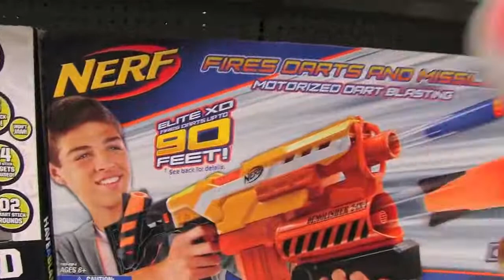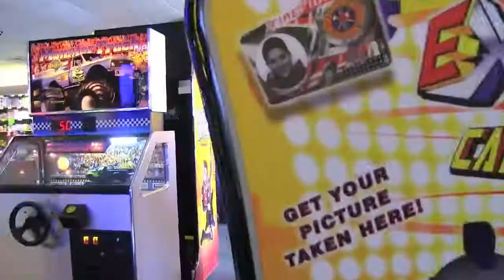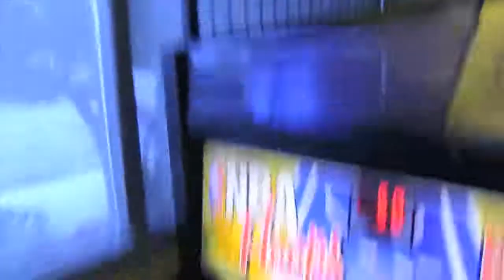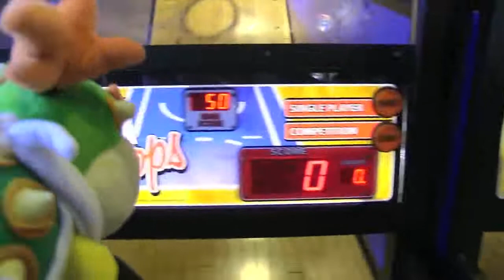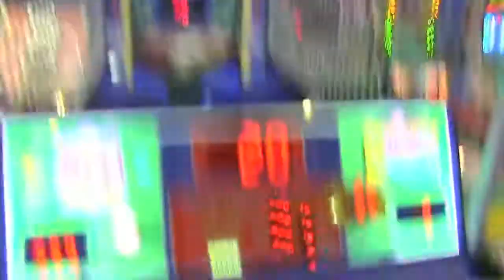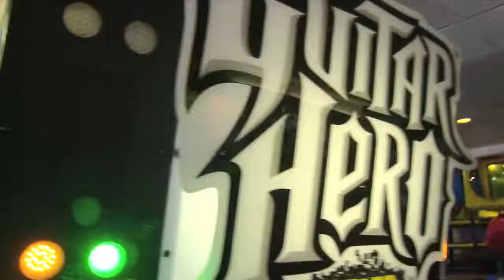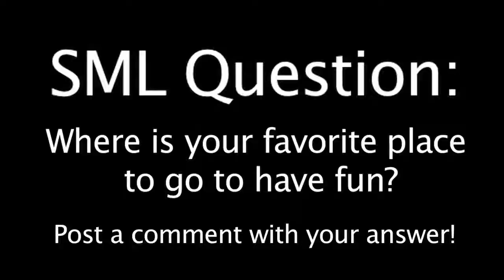SML Movie: Bowser Junior's Summer Vacation! (2014)